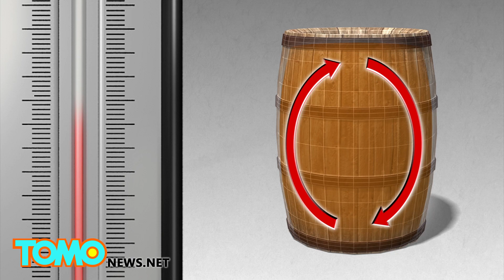Whisky in space: Japanese distiller Suntory to send whisky to International Space Station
In a bid to improve the taste of their spirits, Japanese distiller, Suntory, plans to send whisky into space.

It’s known that alcoholic beverages develop a mellow flavour when aged for several years.

Whisky aged in an environment with stable temperatures, and suppressed convection and shaking produces a “mellower” taste.

The Japanese whisky manufacturer said it would send a total of six samples of its whiskies and other alcoholic beverages to the International Space Station, where they will be kept for at least a year to study the effect of microgravity on the aging process.

The samples will be carried to the space station on August 16 by a Japan Aerospace Exploration Agency (JAXA) transfer vehicle named Kounotori. Once the samples are returned to Earth after being storing in space for at least a year, blenders will assess their flavour while researchers subject the liquids to scientific analysis.

The reason why whisky tastes better with age has yet to be explained by science. The result of the space experiment will be followed closely by whisky enthusiasts worldwide.